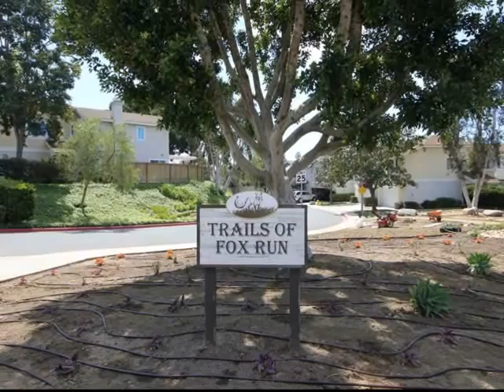New home for sale in San Diego